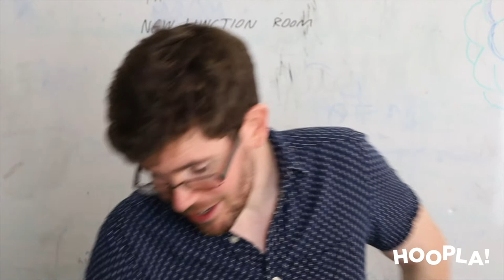The London Dungeon Board Meeting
New sketch!

The board members of the London Dungeon brainstorm a new name for a function room.

Starring: Liam Brennan, Melissa Parker, Paul Creasy and Hoopla Impro.
Written by: Paul Creasy
With additional material from: John Dredge, Greg Davies, Next Level Sketch and The Cast
Directed by: Michael Kunze
Edited by: Liv Long
With thanks to Chris Rosser and Lilla Hodossy
Additional Music by Hugh Edwards

Hoopla!